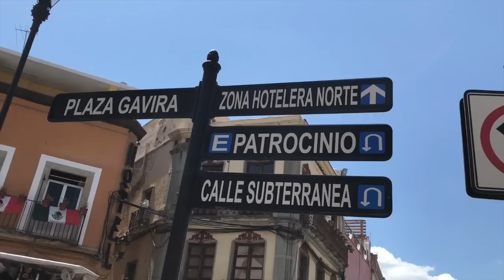FUÍ HASTA LEÓN GUANAJUATO a PROBAR las FAMOSAS GUACAMAYAS | NO SABEN COMO ESPERABA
FUÍ HASTA LEÓN GUANAJUATO a PROBAR las FAMOSAS GUACAMAYAS Y LA VERDAD NO SABEN COMO ESPERABA
Abre AQUI ↓↓↓